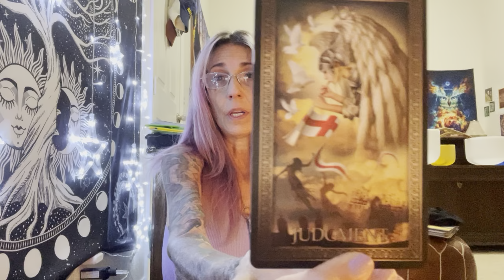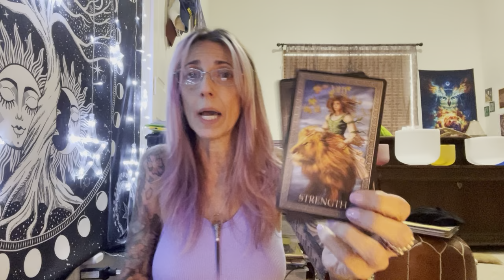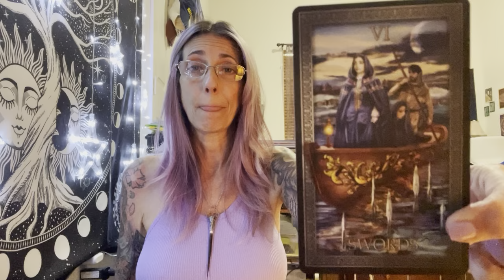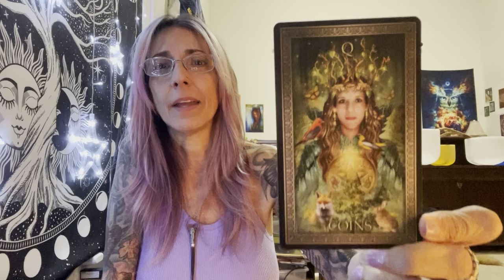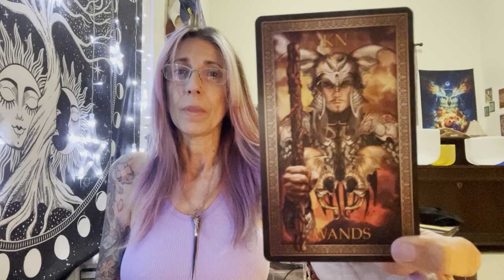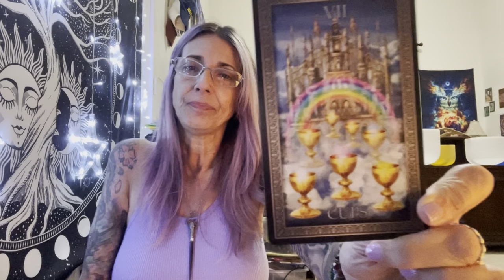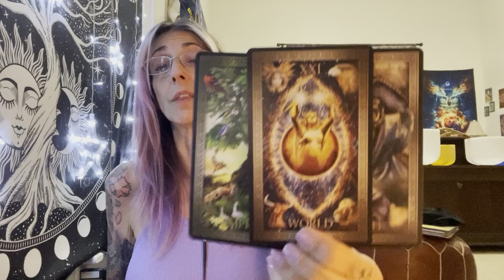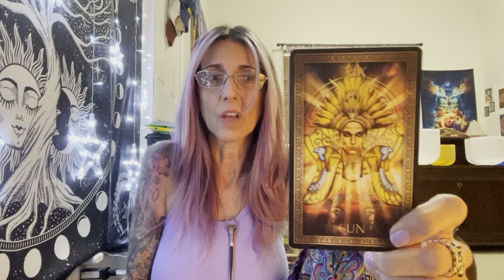All Ya Need Is Love & Some Bionic Parts…Twin Flames Reading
HELLO BEAUTIFUL SOULS FROM SOUTH FLORIDA,
 Welcome to the Tribe & thank you for watching...I love hearing from  you all, please feel free to leave your comments, remember we are all supportive and of light & love..Sending love & light...gratitude & blessings!! I love you guys!!!

SCHEDULE A PRIVATE READING, HEALING OR GUIDANCE SESSION WITH ME PLEASE GO TO MY WEBSITE...TURN AROUND TIME IS 3 - 5 DAYS FOR REGULAR SESSIONS & 24-36 HOURS FOR EMERGENCY SESSIONS

PURE SHO PRODUCTS FOR PURCHASE OILS , MYSTICAL LITES CANDLES & ORACLE DECKS
ESTY.COM/SHOP/SHAMAMAHUNTINGOWL